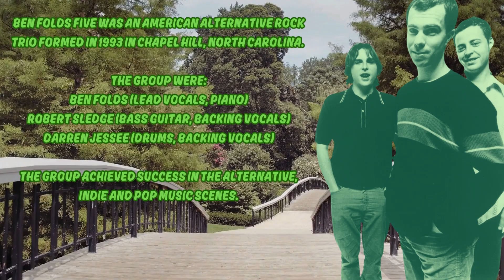Ben Folds Five Kate Minus Drums